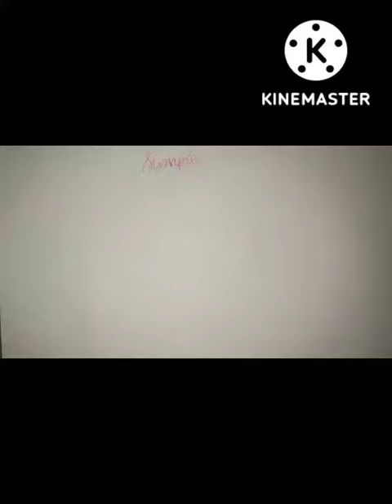simple vs complex calligraphy|Real time lettering